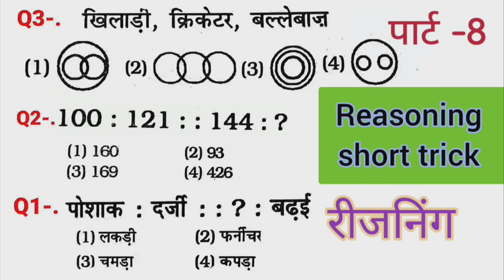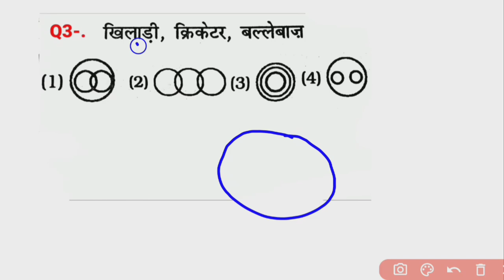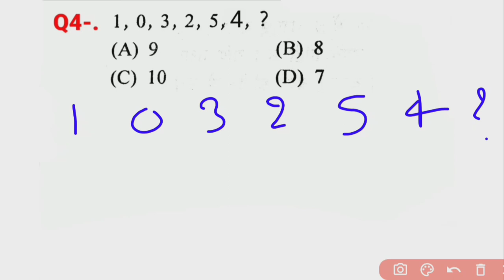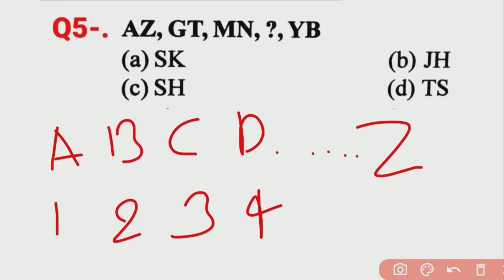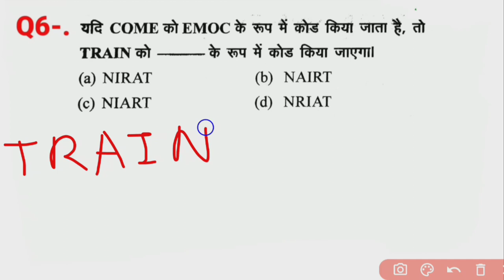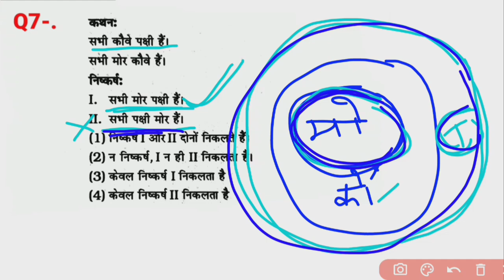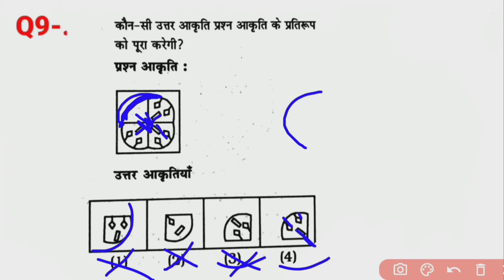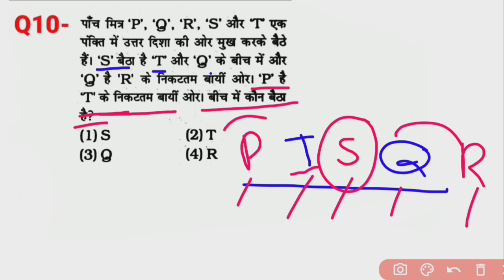रीजनिंग प्रैक्टिस सेट पार्ट -8|FOR -SSC CGL MTS CHSL CPO GD SBI ALP IBPS DFCCIL DRDO GROUP D NAVY.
reasoning class
reasoning online class
reasoning shorts trick
reasoning for ARMY
reasoning for NAVY
reasoning for NAVY SSR
reasoning for NAVY MR
reasoning for ALP exam
reasoning for DFCCIL ALP IBPS SBI
SBI exam reasoning questions
reasoning class
reasoning Coding decoding
reasoning class
Coding decoding reasoning questions anology
reasoning questions
Ven diagram reasoning questions

Reasoning SSC CPO for SSC CGL exam reasoning for SSC for GD